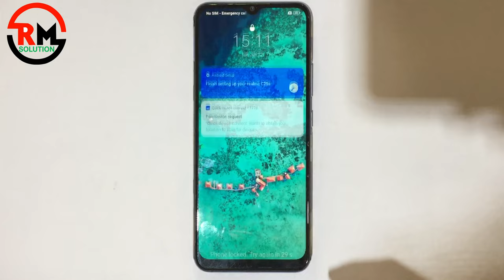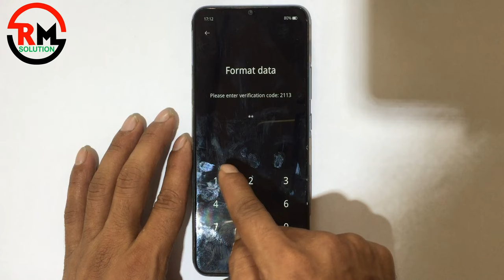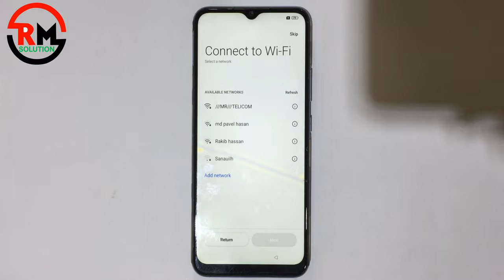Realme C25s Hard Reset Pattern Lock 2023 | Realme C25s Pattern Pin Password Lock Remove Without Pc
QUICK ANSWER

How to factory reset an Android phone using the settings:
Select System.

    ʟɪᴋᴇ   |  sᴜʙsᴄʀɪʙᴇ   |  sʜᴀʀᴇ   |  ᴄᴏᴍᴍᴇɴᴛ
●▬▬▬▬▬▬▬ஜ۩۞۩ஜ▬▬▬▬▬▬▬●

Symphony,Walton,Htc,Itel,Lava.

                              ᴛʜᴀɴᴋ ʏᴏᴜ
 ●▬▬▬▬▬▬▬ஜ۩۞۩ஜ▬▬▬▬▬▬▬●